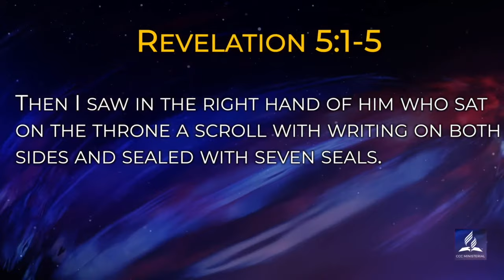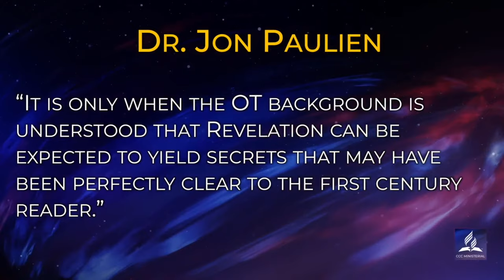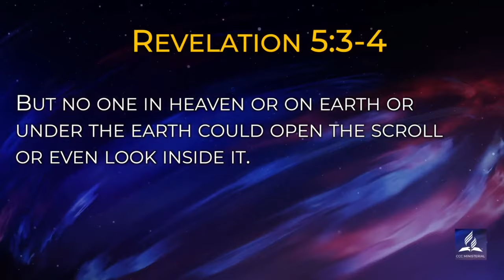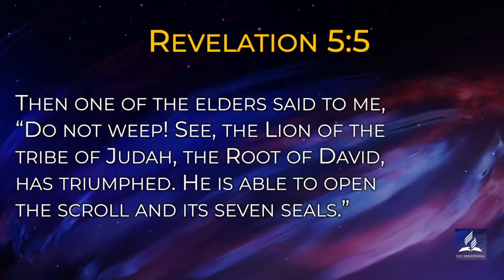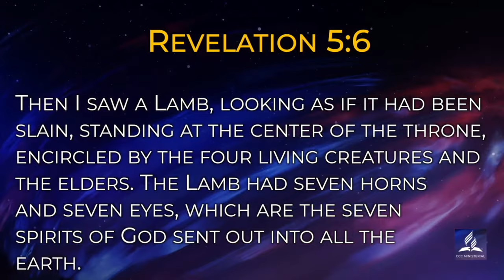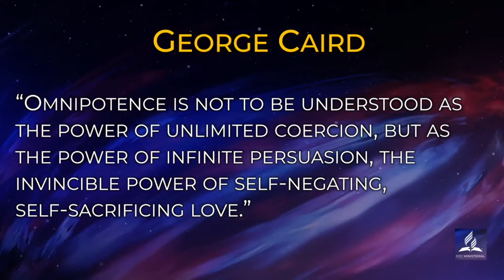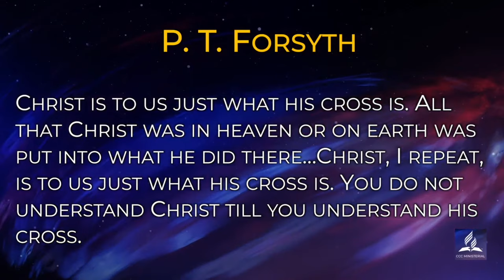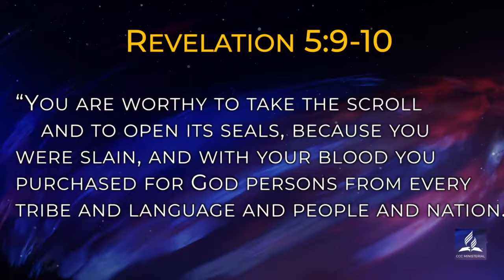The Slain/Standing Lamb of Revelation Featuring Dr. Kayle B. de Waal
Live streamed on Wednesday, October 28, 2020 at 7 PM

Our world is spiraling out of control. The headlines show life on earth has changed forever. War, riots, deadly diseases, devastating natural disasters, and eroding morality and faith have become the new painful reality. In the midst of chaos, we can hear the footsteps of an approaching God. The time to prepare is now.

To purchase books written by Dr. Kayle B. de Waal, go to:
#1 - Mission Shift -

#4 - An Aural Performance Analysis of Revelation 1 and 11